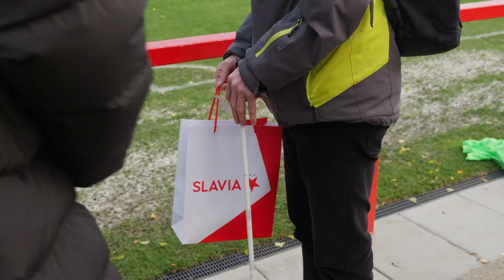🌟 HVĚZDNÁ PŘÁNÍ | Trénink pro Romana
Plníme hvězdná přání 🌟

Roman, velký slávista, bojuje s postupnou ztrátou zraku. Než se mu svět rozplyne před očima úplně, přál si se podívat za oponu Edenu a potkat své idoly. Pro nás maličkost, pro něj velká dávka energie do dalších dní.

Romane, držíme palce!